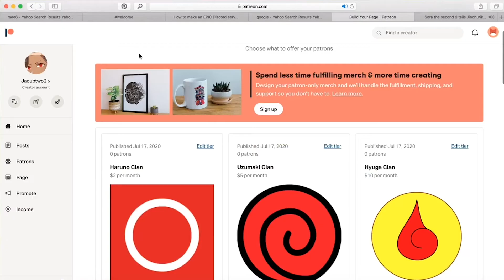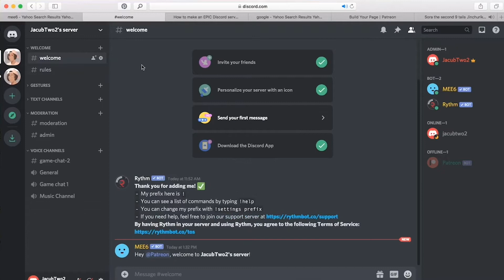Kimimaro of the Kaguya clan Explained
For this video i will be talking about kimimaro the sole survivor of the kaguya clan and the leader of the sound 4 in the naruto manga and series